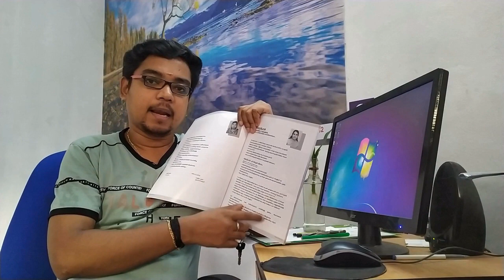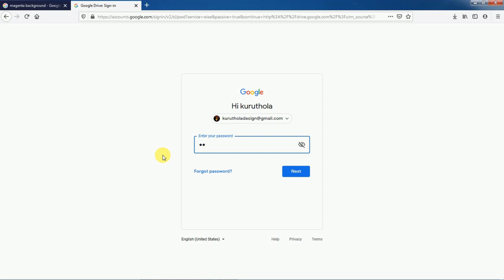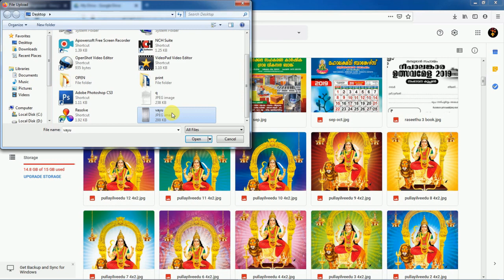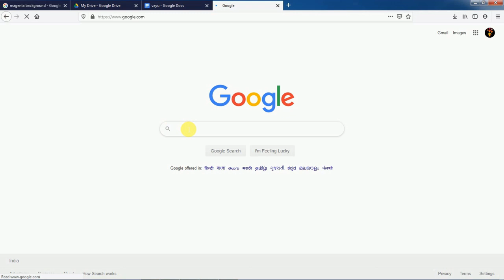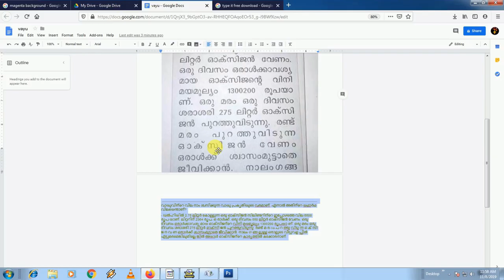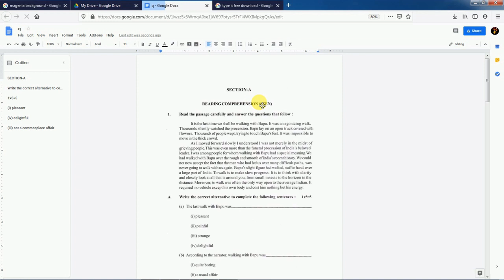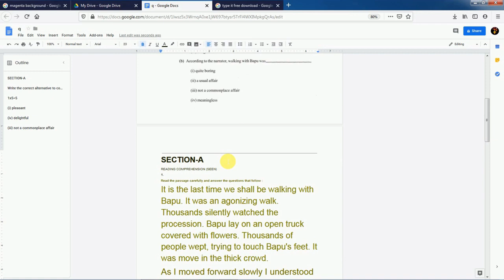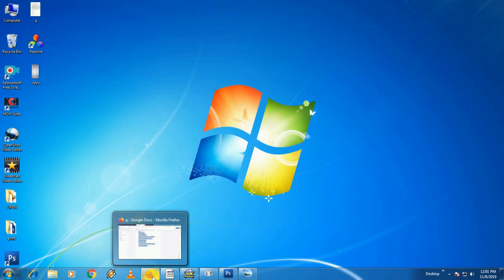GOOGLE DOCS - OCR - SCAN & COPY - MALAYALAM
GOOGLE DOCS - A brief walkthrough of how to change an image file with text into active text using the OCR feature. Though it is available in both the classic and new versions of Google Drive, this tutorial shows you how to use it in the new drive.